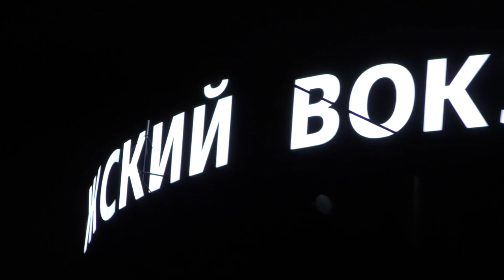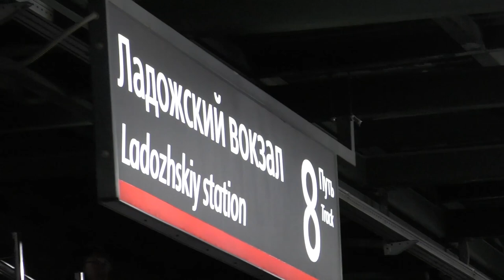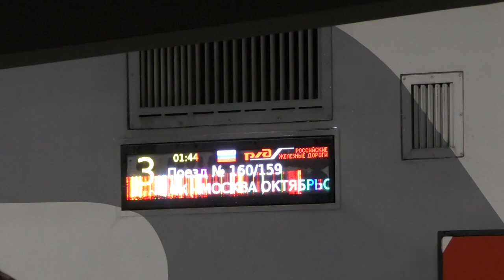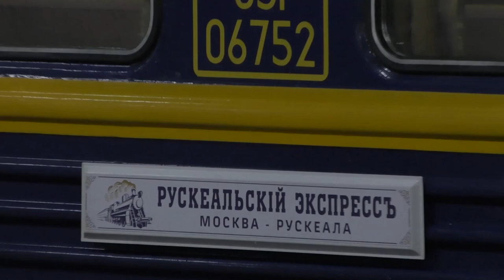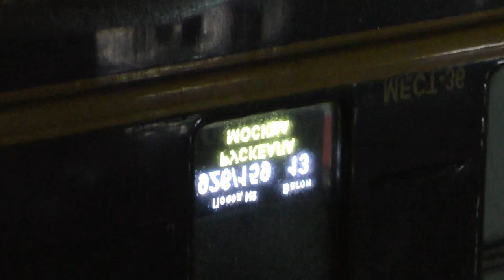Прибытие на Ладожский вокзал из окна поезда. Отправление под ЭП2К - 187 двухэт.поезда с вокзала,2023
Прибытие из окна поезда на вокзал.
Электровоз постоянного тока ЭП2К - 187 (Приписан к депо ТЧЭ-8 Санкт-Петербург-Пассажирский-Московский Октябрьской железной дороги) с двухгруппным пассажирским двухэтажно-одноэтажным поездом "Двухэтажный состав"/"Рускеальский экспресс" №159/926, сообщением -
"Петрозаводск - Москва"/" Рускеала - Москва".

Отправляется с Ладожского вокзала (станция Дача Долгорукова) Октябрьской железной дороги. ОктЖД, РЖД.
24.IX.2023